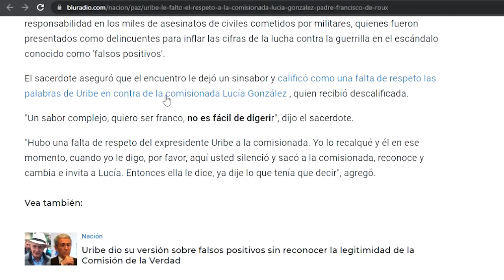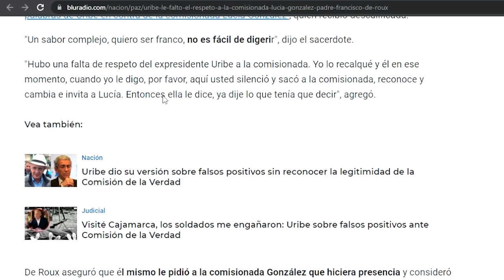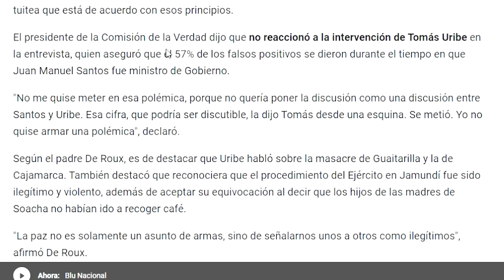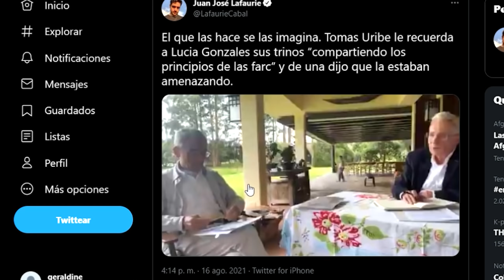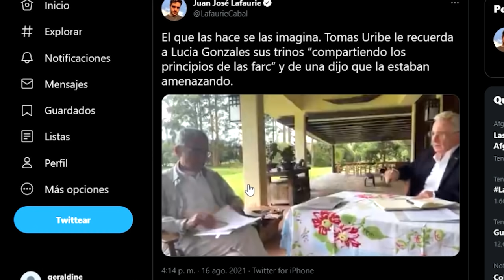¡ATENCIÓN! URIBE y sus hijos HUMILLAR0N a la COMISIONADA DE LA VERDAD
Los hijos del EXPRESIDENTE URIBE fueron unos patanes con LA COMISIONADA DE LA VERDAD. ¿Qué tal el actuar de los URIBE?

¿Deseas apoyar NUESTRA VAKI? Juntos haremos historia. Este es el link de nuestra VAKI